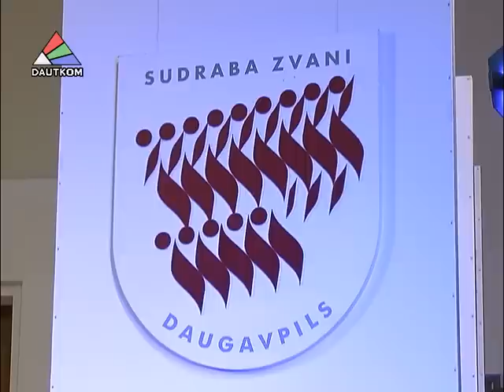Открывается фестиваль "Sudraba zvani"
По сложившейся традиции вместе с рождественскими праздниками в Даугавпилс приходит Международный фестиваль духовной музыки Sudraba zvani. В этом году за его главный приз будут бороться более семидесяти хоров, вокальных ансамблей и солистов. Рассказывает Лариса Кирилова.